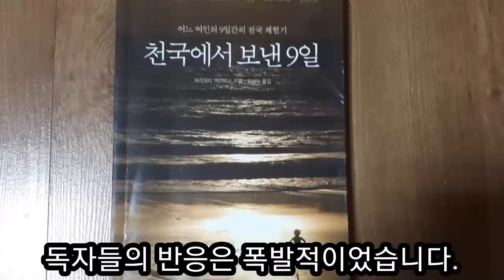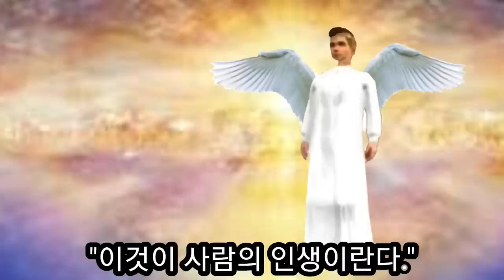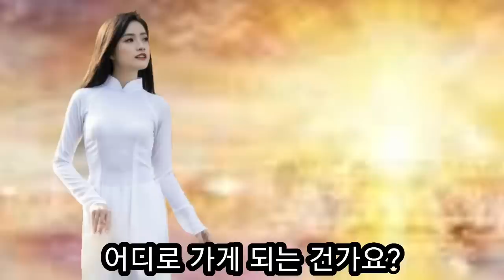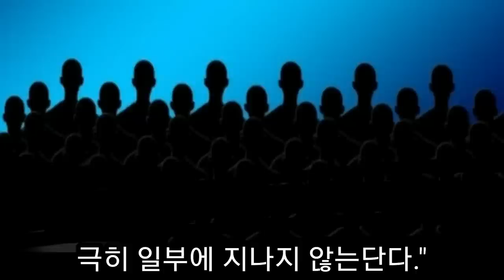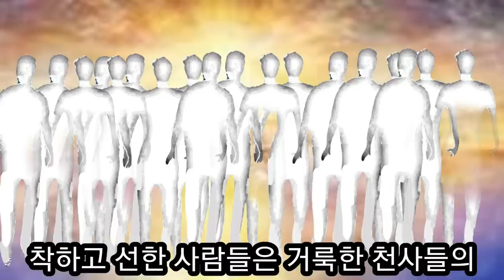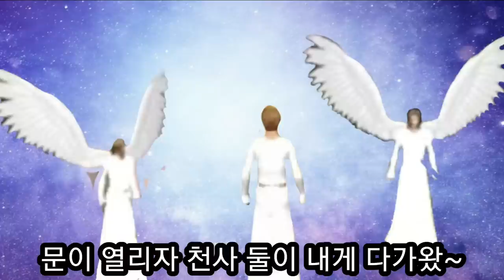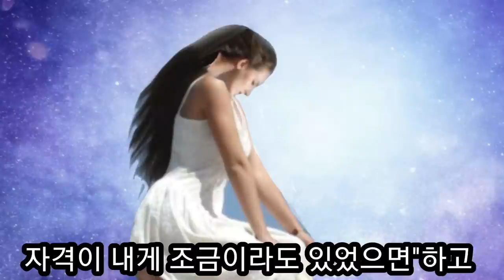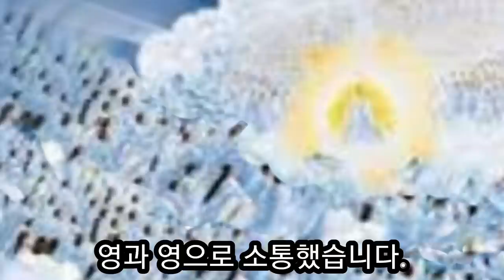사람이 죽으면 죽음의 문에서 일어난 일 매리에타 데이비스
매리애타 데이비스는 1823년 뉴욕 주 버린에서 태어났습니다.
25세 되던 해에 그녀는 인생의 전환점이 된 아주 특별한 경험을 하게 되었습니다. 매리에타는 마을에서 부흥집회가 열리고 7개월 뒤 갑자기 혼수상태에 빠져 9일 동안 깨어나지 못했습니다. 의사와 가족들이 도우려고 노력했지만 소용이 없었습니다. 얼마 후 그녀는 의식을 되찾았습니다. 몸에는 전혀 이상이 없었고, 거의 초인적인 기억력으로 천사들이 자신을 천국과 지옥으로 어떻게 안내했는지를 소개했습니다. 그녀는 거기서 목격한 것들을 생생하게 묘사했습니다. 나중에 그녀의 이야기가 책으로 출판되자 당시 사람들은 상당한 충격을 받았고, 독자들의 반응은 폭발적이었습니다.